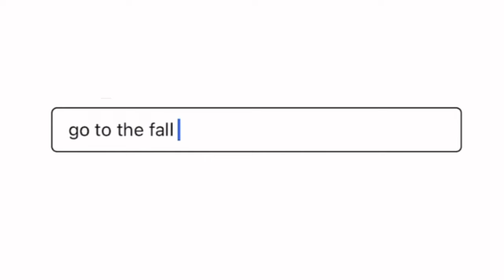Annandale Waterfall Grenada | VLOG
Hey Warrior!

Have you been to Annandale WaterFall Grenada recently?

Let’s check it out together

SOCIALS